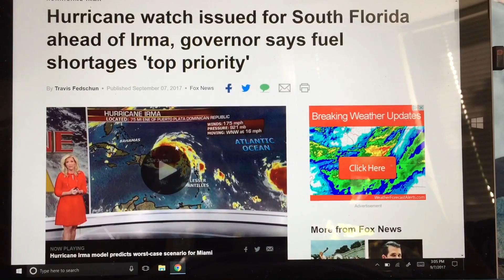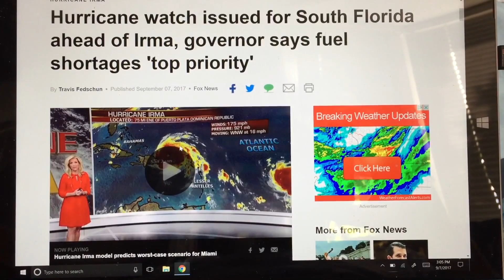Great leadership saves lives!!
The governor of Florida is taking lead and saving lives!